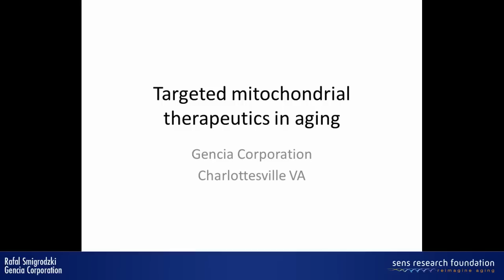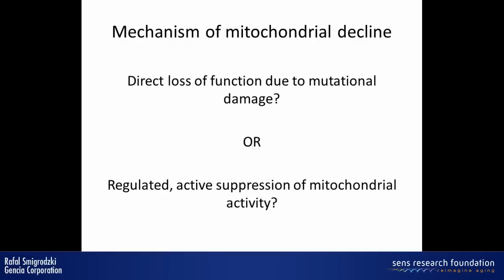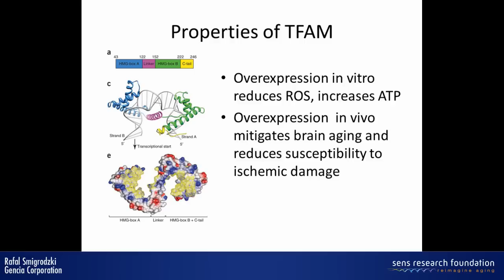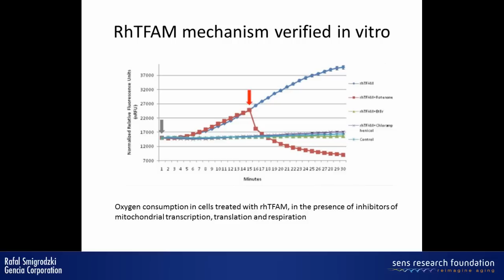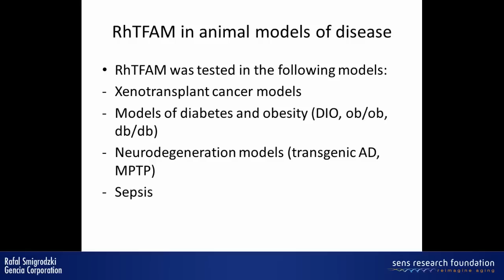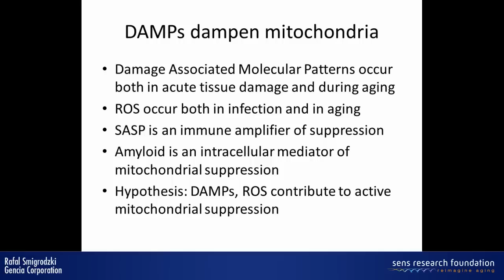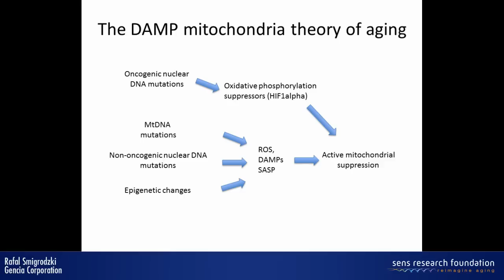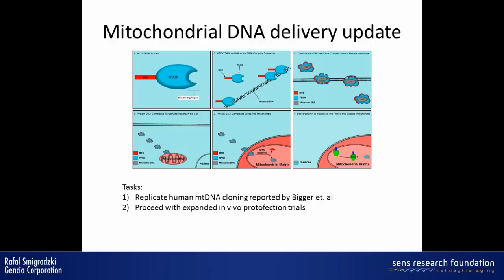Targeted mitochondrial therapeutics in aging - Rafal Smigrodzki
Mitochondrial dysfunction in aging consists of relative suppression of oxidative phosphorylation and  frequently an increase in glycolysis. This metabolic imbalance is triggered by progressive biochemical processes, including accumulation of mitochondrial mutations, and changes in the expression and function of nuclear-encoded mitochondrial proteins. Our group developed methods for mitigation of mitochondrial suppression through mitochondria-targeted therapeutics. We observed that stimulation of mitochondrial activity both in vitro and in vivo significantly improves cellular function, suppresses neoplastic growth and inflammation, improves aged animal cognition and resolves in vivo metabolic derangements. One of our therapeutics, an engineered mitochondrial transcription factor, prolonged survival in wild-type aged animals. We expect that mitochondrial stimulation will be an important part of future aging therapies.